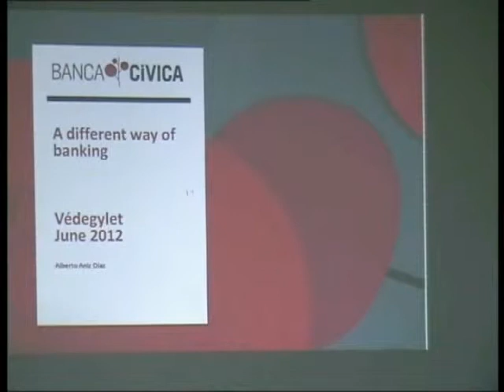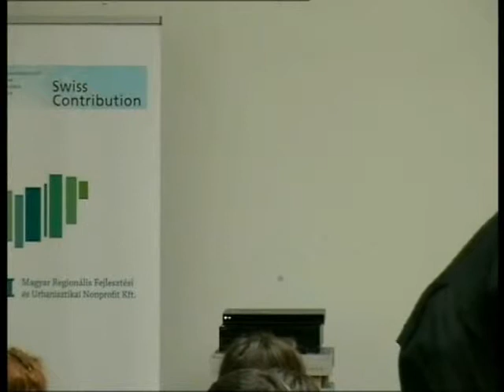Gazdaság helyben (Védegylet-konferencia) 7#